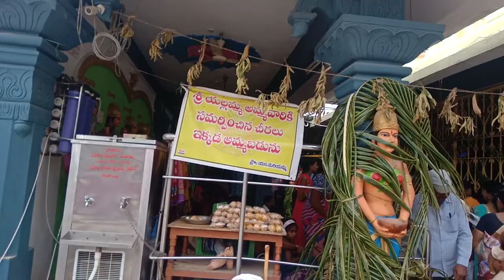Renuka Yellamma thalli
Shivoham*
Jai Darweshpuram Renuka Yellama Thalli Pahimam Rakshamam*
Keep the Earth ALIVE - How to LIVE*
Everyone must Remember the NAME of God anywhere*
The Happiness & Pain of all Godly Creatures are same*